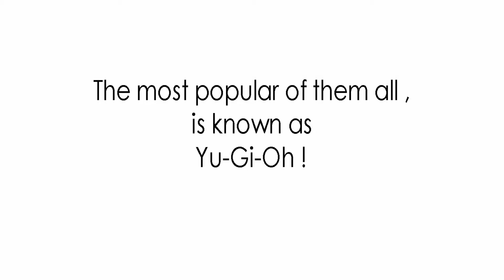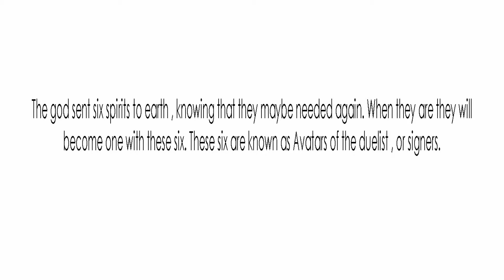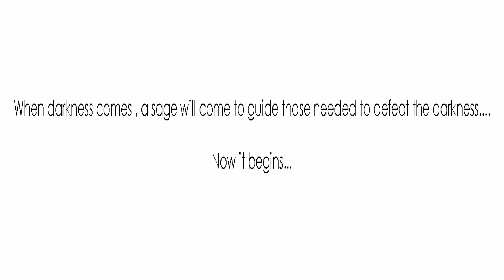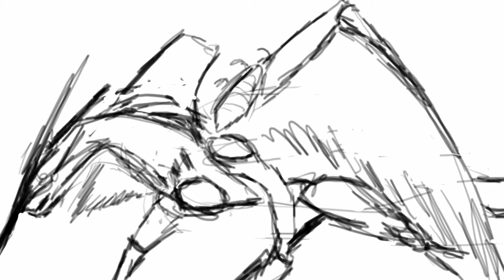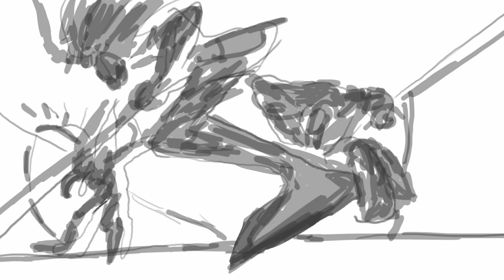Storyboard - motion comic trailer